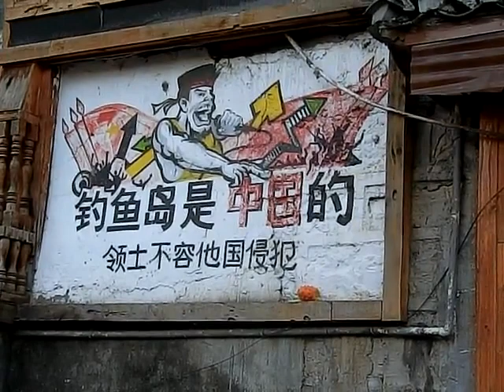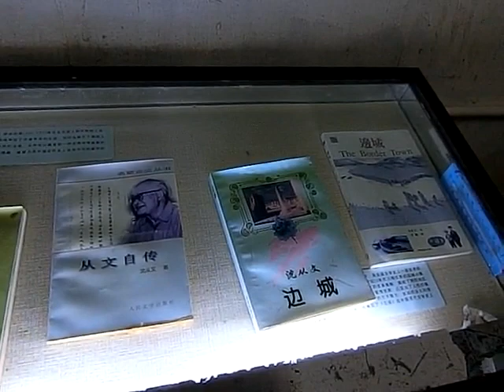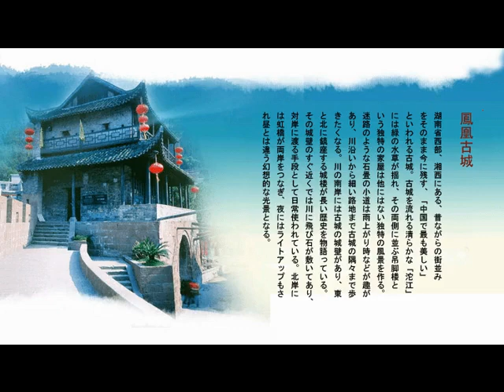鳳凰古城 － 夜と朝と昼の間に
Fenghuang County China 　2017 Summer